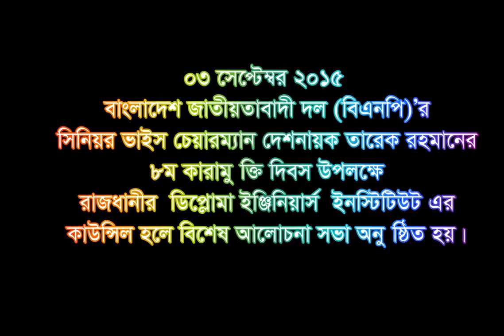BNP | Tarique Rahman | 03 september, 2015